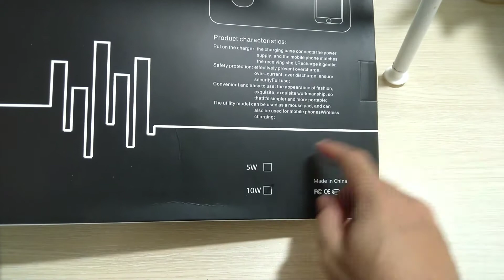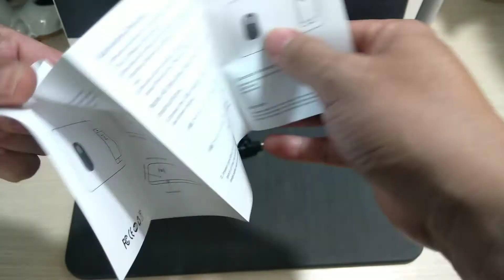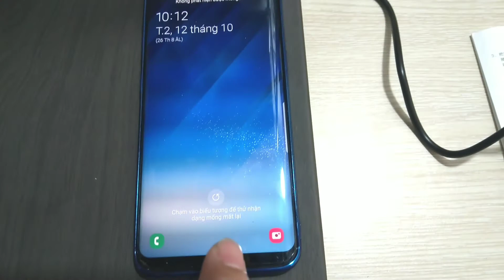Giới thiệu sạc nhanh không dây kiêm miếng lót chuột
Kích thước : 30 x 22cm
Bộ sạc không dây tích hợp bàn lót chuột công nghệ mới QI
Hỗ trợ chức năng sạc không dây QI làm cho máy tính Hoạt động hiệu quả và thuận tiện hơn.
Bề mặt vân giả gỗ không thấm nước.
Cổng USB : Micro USB
Màu sắc : Đen
Nguồn: 10v
Đầu vào DC5V/ 1.5A
Đầu ra 5v/0.7-1A
Khoảng cách sạc :5mm
Tính hiệu quả 75%
Chát zalo tư vấn hoặc gọi : 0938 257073